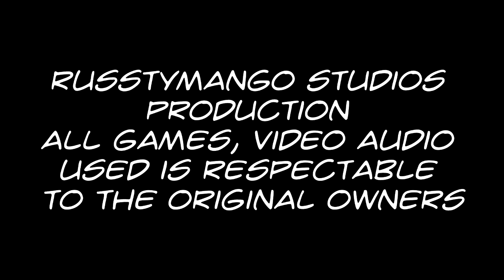Mango Zombies Episode 1 Part 4 "The Final Showdown"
Russtymango and ShottyKingPro are fighting to their last breath, it all comes down to this, is this the final showdown?